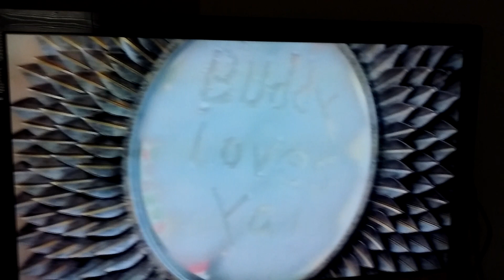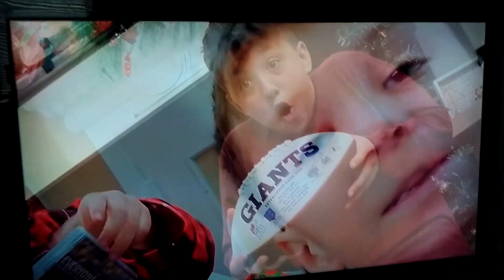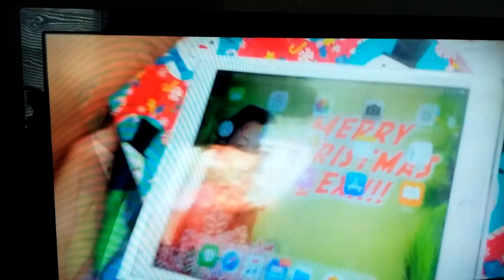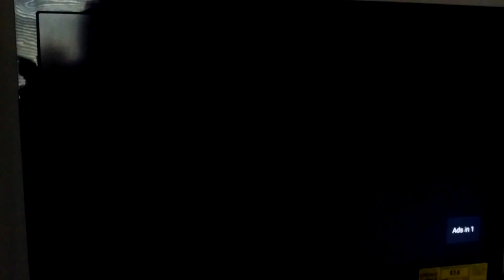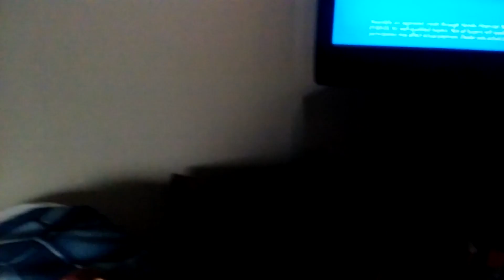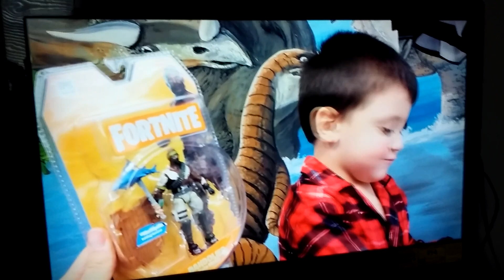Thanos S4 Episode 5: Woody watching fgteev part 1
Thanos and woody like watching fgteev videos like this one. Duddy is so funny in this one. All copyright goes to fgteev.